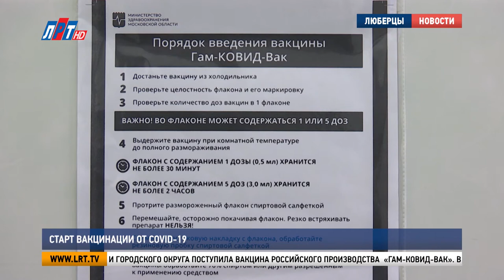Старт вакцинации от COVID-19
В Люберцах стартовала прививочная кампания против новой коронавирусной инфекции.
В поликлиники городского округа поступила вакцина российского производства  «Гам-Ковид-Вак». В первую очередь от заболевания защитят медицинских работников, сотрудников школ и детских садов.

Владимир Ружицкий, глава г.о. Люберцы:
"Доставлено определенное оборудование, морозильные камеры. Вакцина хранится при температуре не менее -19. Все необходимое у нас сделано, врачи, медсестры обучены".

Вакцинация проводится в 4-х поликлинических отделениях Люберецкой областной больницы. Прививку могут сделать жители от 18 до 60 лет, не переболевшие COVID-19. Сдать анализ крови на наличие антител к вирусу можно в поликлинике по месту прикрепления.

поликлиническое отделение №2 – г. Люберцы, ул. Льва Толстого,5
поликлиническое отделение №3 – г. Люберцы, п. ВУГИ,26 «В»
поликлиническое отделение №4 – г. Люберцы, ул. Красногорская, 22 «В»
поликлиническое отделение №6 – г. Люберцы, ул. Назаровская,3.

Ирина Байкова, медсестра:
"Доктор проводит осмотр, если все в порядке, она направляет ко мне. Пациент приходит, мы открываем вакцину, обрабатываем флакончик и вводим 0,5. Потом пациенту сообщаем, что через 21 день он приходит со свежими антителами, срок годности не более 4-5 дней".